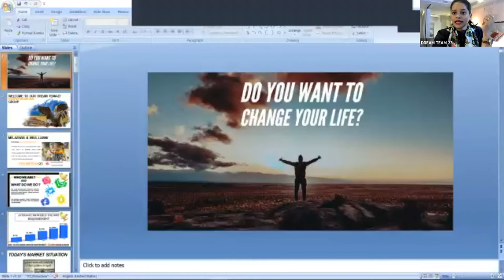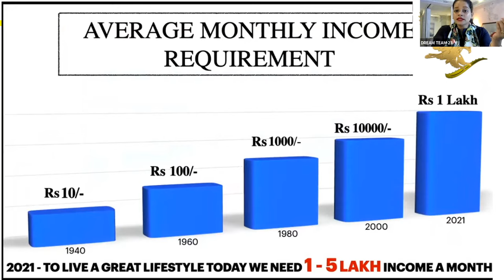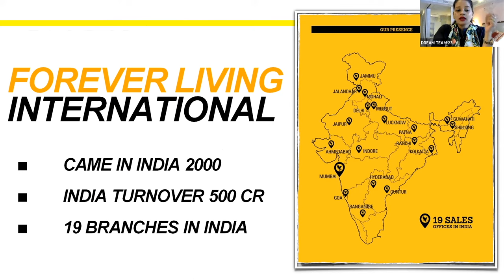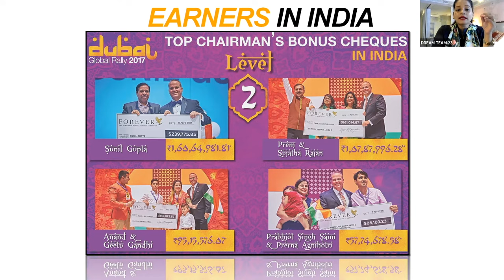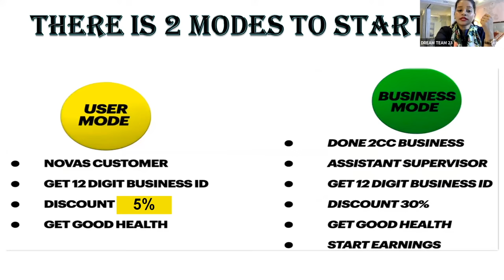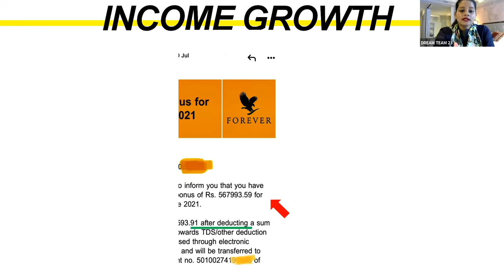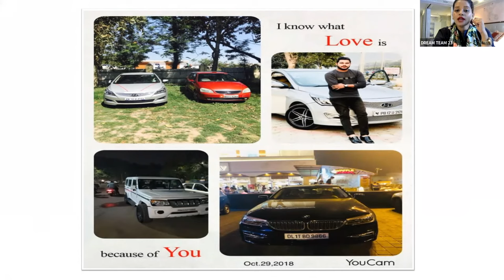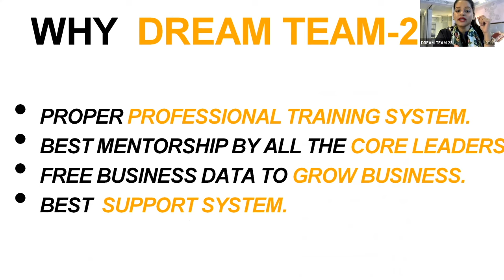BUSINESS PRESENTATION BY LAXMI SHARMA Forever Laxmi maam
HEY IM Laxmi Sharma maam ppt Laxmi Sharma maam
Level sabke niklenge meme girl

Description:

In this video, I delve into the comprehensive Forever Living marketing plan, providing valuable insights and strategies to maximize your success in this dynamic business opportunity.

🌟 Key Topics Covered:

Understanding the Forever Living marketing plan
Tips for effective product promotion
Building a successful network in the Forever Living community
Real-life success stories and testimonials

Unlocking Forever Living's Compensation Structure
Building Your Forever Living Business from Scratch

Feel free to customize this description based on the specific content of your video. Incorporating relevant keywords and tags can enhance your video's searchability.

Business presentation forever living products work from home jobs forever living products fake or real work from home jobs 2023 no experience Flp Foreverlivingproducts Forever living products marketing plan Forever living products profile Forever laxmi maam ppt Manik aggarwal forever living 2ccwork from home jobs no experience forever living products in pakistan make money online 2023 how to make money online Forever living marketing plan network marketing Level sabke niklenge level sabke niklenge viral girl